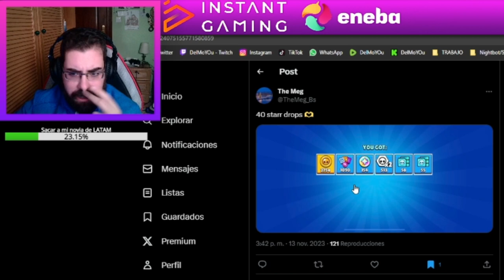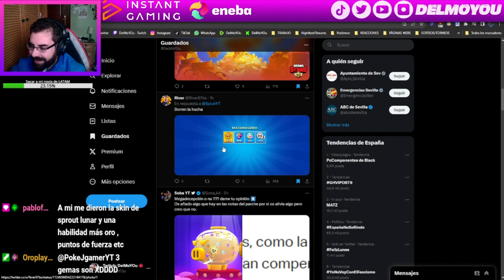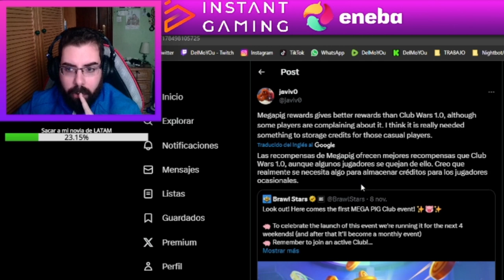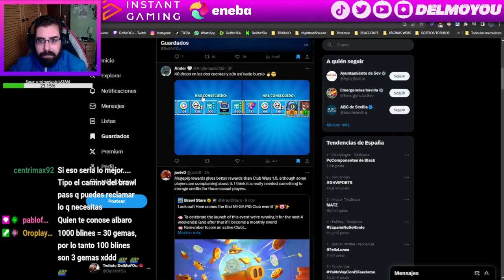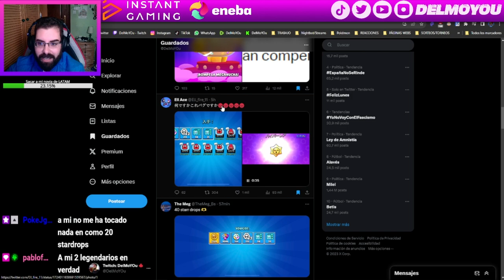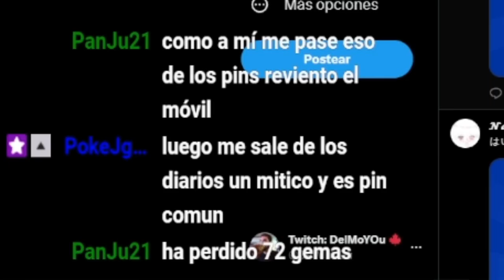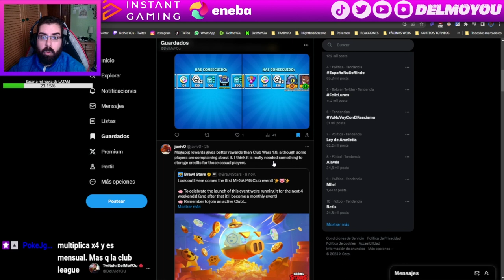¡BUGS GRAVES EN LA MEGAHUCHA + ABRIENDO MI MEGAHUCHA!